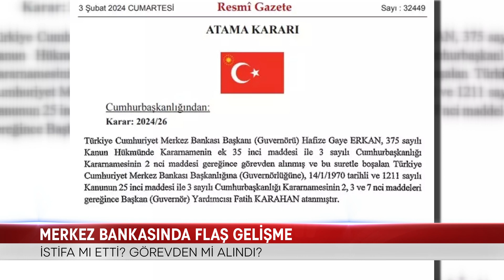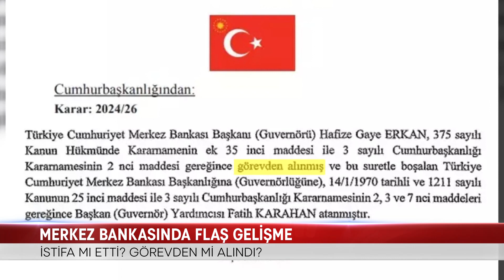MERKEZ BANKASI’NDA FLAŞ GELİŞME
GEÇTİĞİMİZ GÜNLERDE ADI BİR ÇOK İDDİA DA GEÇEN HAFİZE GAYE ERKAN’IN YERİNE, YARDIMCISI FATİH KARAHAN ATANDI. KARAR RESMİ GAZETEDE YAYIMLANIRKEN ERKAN’IN İSTİFA MI ETTİĞİ YOKSA GÖREVDEN Mİ ALINDIĞI MERAK KONUSU OLDU.